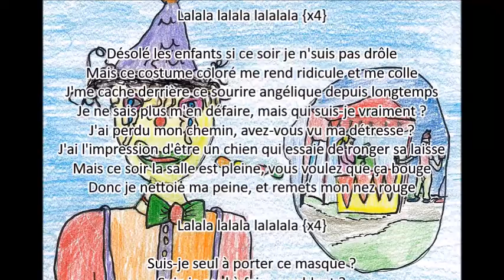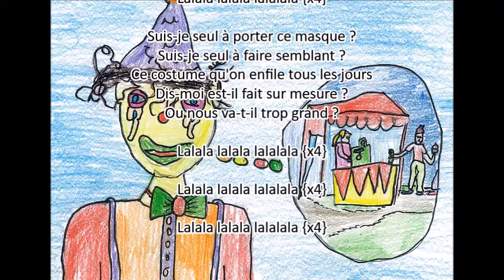Clown - Blandine -10-12-2020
CLOWN
(Soprano, 2015)

Désolé ce soir je n'ai pas le sourire
Je fais mine d'être sur la piste malgré la routine
J'ai le maquillage qui coule, mes larmes font de la lessive
Sur mon visage de clown, mon visage de clown
Je sais bien que vous n'en avez rien à faire
De mes problèmes quotidiens, de mes poubelles, de mes colères
Je suis là pour vous faire oublier, vous voulez qu'ça bouge
Ce soir je suis payé, je remets mon nez rouge

Lalala lalala lalalala {x4}

Désolé les enfants si ce soir je n'suis pas drôle
Mais ce costume coloré me rend ridicule et me colle
J'me cache derrière ce sourire angélique depuis longtemps
Je ne sais plus m'en défaire, mais qui suis-je vraiment ?
J'ai perdu mon chemin, avez-vous vu ma détresse ?
J'ai l'impression d'être un chien qui essaie de ronger sa laisse
Mais ce soir la salle est pleine, vous voulez que ça bouge
Donc je nettoie ma peine, et remets mon nez rouge

Suis-je seul à porter ce masque ?
Suis-je seul à faire semblant ?
Ce costume qu'on enfile tous les jours
Dis-moi est-il fait sur mesure ?
Ou nous va-t-il trop grand ?